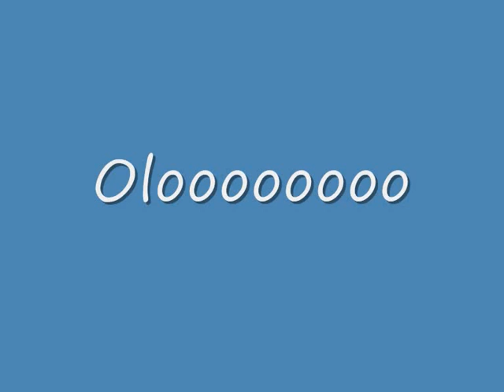Africa Quenn Whita Sista Shaa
lourd lourd lourd lourd